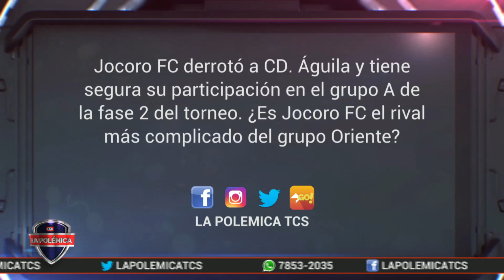Jocoro FC pasó de ser duda a ser el rival más incómodo del grupo Oriente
Revisamos la quinta fecha de la primera fase del torneo Apertura 2020. Jocoro FC derrotó a CD. Águila y tiene segura su participación en el grupo A de la fase 2 del torneo. Los fogoneros pasaron de ser duda a ser el rival más incómodo del grupo Oriente. ¿Es Jocoro FC el rival más complicado del grupo Oriente?
Además, Firpo consiguió su segunda victoria consecutiva, ahora, con nuevo director técnico, Roberto “Toto” Gamarra que llegó a sustituir a William Renderos Iraheta.

La Polémica es un programa deportivo de El Salvador, moderado por Álvaro Molina y con las intervenciones de Manuel Salazar(ex-futbolista profesional en El Salvador), Dianna Escobar(Periodista especializada en deportes), Camila Peña(Periodista especializada en deportes) Norberto Huezo, (ex mundialista España 1982, ex jugador de la Liga Mayor de Fútbol de El Salvador, comentarista deportivo), Nelson Hernández periodista deportivo.